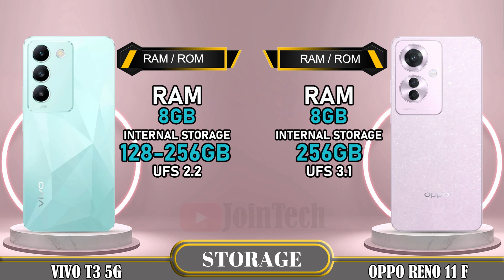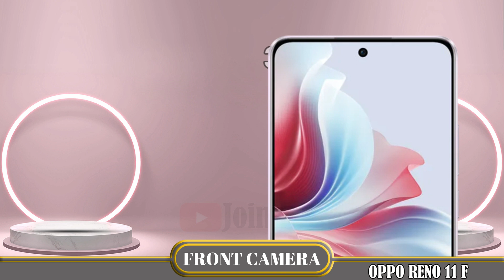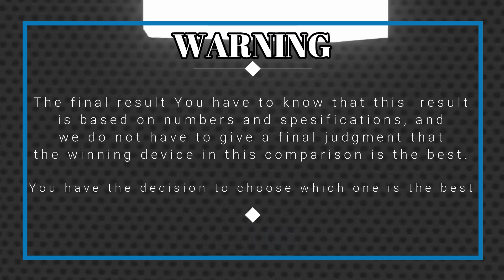🔥 Duel High Tech! Vivo T3 Vs Reno 11 F Off in a Smartphone Showdown!!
Vivo T3 5G vs Oppo Reno 11 F 5G | Comparison | Review | Unboxing | Price | Antutu Score
We provide a detailed first look at the Vivo T3 5G, including hands-on specifications and features. The data is sourced from the manufacturer's laboratory, and the actual data may differ due to test environment conditions. You can find the specs and unboxing information for the Vivo T3 5G in our comparison review. Share your first impressions and any tests you conducted in the comments section, especially when comparing it to the Oppo Reno 11 F 5G. Please note that any Google data used in this video is purely for illustrative purposes, and we cannot guarantee the accuracy (100%) of the information presented.
🔔 Turn on the bell for new upload notification 🔔
Please To: